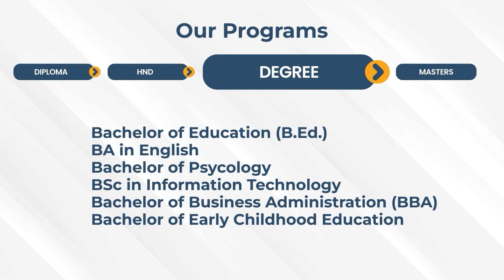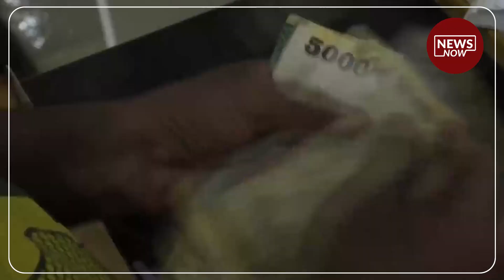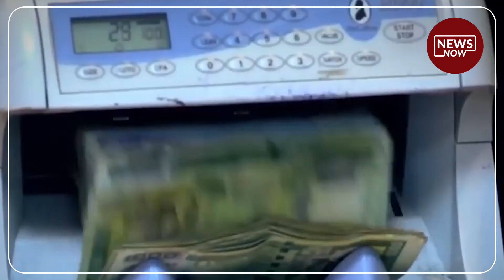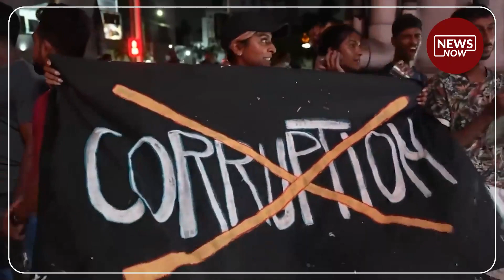2024 අයවැයත් වගවීමක් නැති එකක්ද?